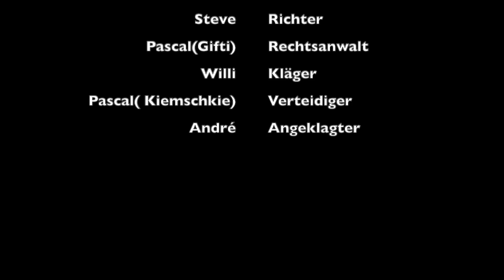Gerichtsverhandlung "Wer hat wen getötet?" # Das Buddygericht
In einer spaßigen Runde in Formel 1 hatten Willi und André einen Unfall. André konnte weiterfahren, Willi nicht. Hat André, Willi auf dem Gewissen oder war Willi der jenige, der besser fahren hätte sollen?